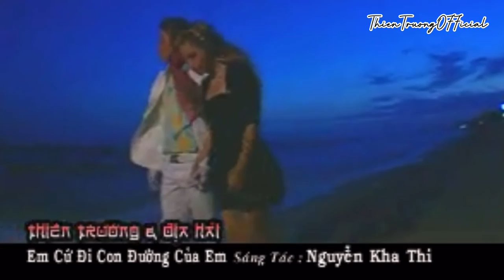Em cứ đi con đường của em- Thiên Trường Địa Hải || Album Truyền Thuyết || ThienTruongOfficial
➤ Danh Sách Bài Hát :THIEN TRUONG  OFFICIAL
Em cứ đi con đường của em
Thiên Trường Địa Hải